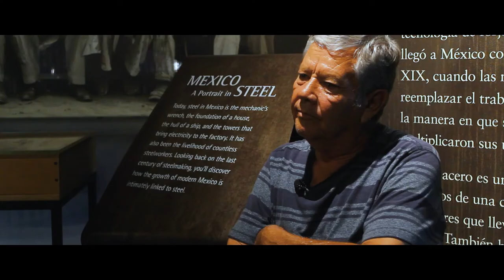Más Allá De Los Hornos | Documental (Trailer)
Un grupo de obreros realizan un relato de lo que vivieron durante el tiempo que trabajaron en lo que anteriormente se llamaba “la Fundidora de Monterrey”, en su narración describen el inicio de su vida laboral en este lugar, así como el día en el que la empresa cerró sus puertas. Un historiador y una maestra lo complementan con datos de la escuela Adolfo Prieto y el entorno vivido entre los dueños del lugar y los trabajadores.
Director: Israel Carrillo
Productor: Juan Castellanos
Sonidista: Jairo Álvarez
Fotógrafo: América Serrato, Luis Celestino
Musicalizador: Saday Villaseñor
Actores:
▪ Evaristo Hernández Duarte
▪ Oscar Gutiérrez González
▪ José Luis Martínez García
▪ Juan Enrique Cortés Gómez
▪ Isaías Rogelio Guel Gómez
▪ Patricia Vásquez Rodríguez
▪ Alberto Casillas Hernández
Duración: